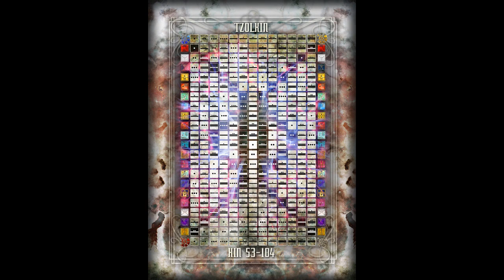Space Station Plaza White Northern Castle of Crossing Galactic Destiny Cards SpaceWalker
A Slideshow of Our Second Deck. The White Northern Castle of Crossing. Featuring the music of the Seraphim Arkistra. Song Is SpaceWalker.